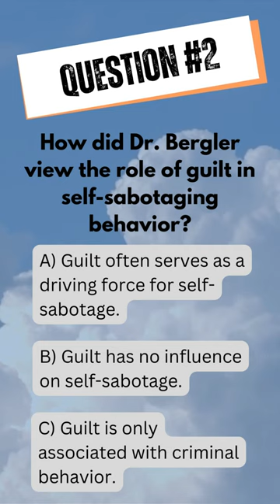The Surprising Reason You're Suffering: Self Sabotage Unmasked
In this video, I'm going to help you identify and break from the self-sabotaging behaviors that are holding you back.

Self-sabotaging behaviors sabotage your efforts to reach your goals and can keep you from achieving your full potential. In this video, I'm going to help you identify and break from these behaviors. Once you do, you'll be able to reach your goals and live a life of greater happiness and fulfilment!

🚀 "Are You Suffering from Self-Sabotage?" 🧠

Ever felt like you're your own worst enemy when it comes to achieving your goals and dreams? Join us in this short but powerful video as we dive deep into the world of self-sabotage and explore the insights of Dr. Edmund Bergler, a pioneer in psychoanalysis.

🔍 Discover the signs and patterns of self-sabotaging behavior and learn how Dr. Bergler's views shed light on its origins and, more importantly, how to break free from its grip.

🌟 Key Takeaways:

Unearth the root causes of self-sabotage, often rooted in the subconscious.
Gain practical strategies for self-awareness and transformation.
Find inspiration to overcome self-sabotage and live your best life.
If you've ever felt like you're holding yourself back, this video is for you.

Recognize the patterns, break free from self-sabotage, and unlock your full potential. Watch now and take that first step towards a brighter future!